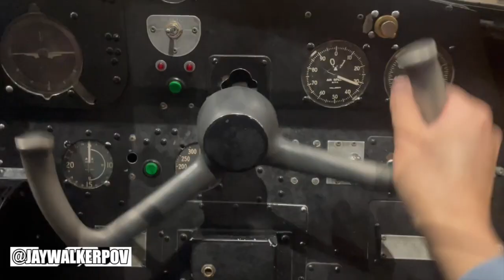Canada Aviation & Space Museum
JWPOV in 60 : Canada Aviation & Space Museum

A short 60-second highlight music video of a day roaming the exhibits at the Canada Aviation & Space Museum in Ottawa, Ontario.